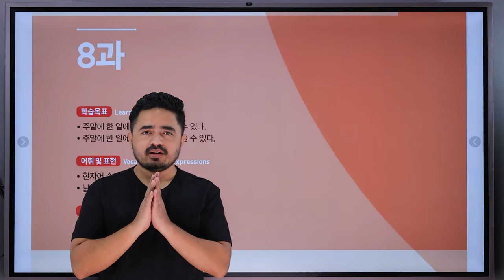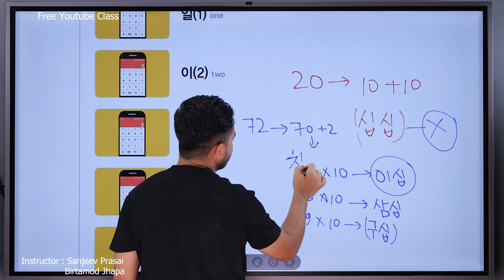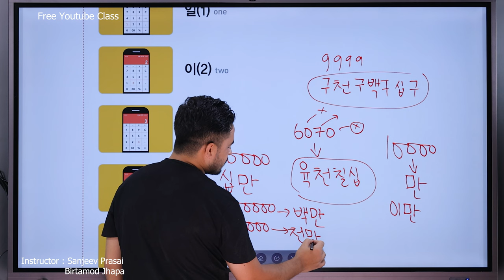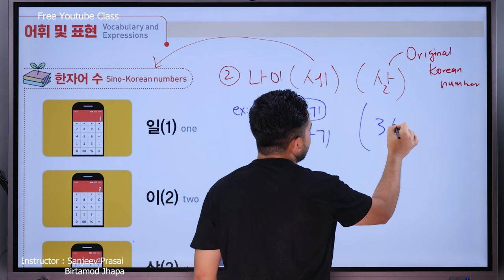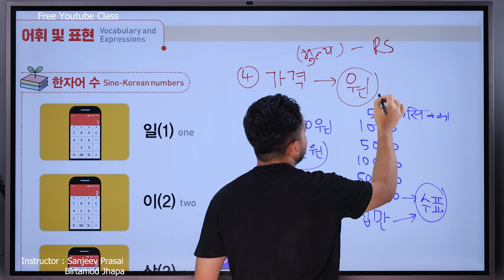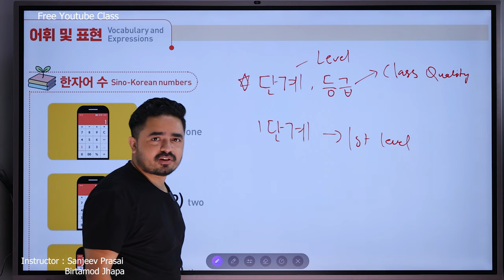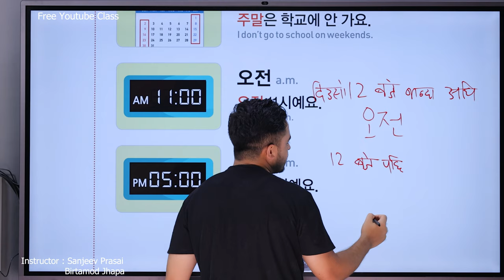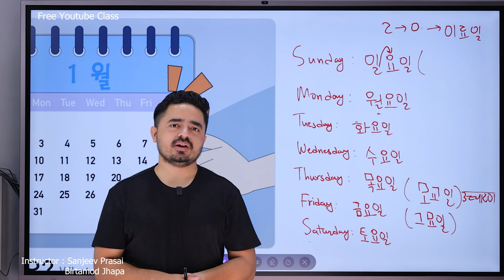Eps Korean Language in Nepali Lesson 7 कोरियन भाषा कक्षा Korean Number System..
Here you can learn Korean Language Classes for free from Begineer Level.
If this video helps you to learn and understand korean language please give us Like to motivate for more classes..

We will upload video of all Chapter from Eps Topik Standard Edition book...
Not only from Eps Book we will upload other contents which will you to learn Korean Language faster and on easier way..